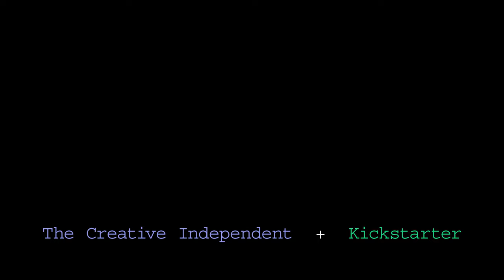The Creative Independent: On solving problems in real-time during a crisis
The Creative Independent dives into the challenges creatives are facing during the pandemic.

Bring your creative idea to life and start your Kickstarter project today:
➡  kck.st/3R5Fei5

TCI’s Senior Editor, T. Cole Rachel, talks with Agatha Kulaga of award-winning NYC retail and wholesale bakery Ovenly and Sarah Sanneh of Brooklyn restaurant Pies N’ Thighs about how people working in the food and restaurant industries have been impacted by the pandemic and what small business owners are doing to get through it.

TCI IRL is a collaborative series of happenings curated by The Creative Independent, our sister site for emotional and practical creative guidance. Launched in March 2020, this program aims to feed and grow the creative community through conversations, performances, experiments, and workshops.

What we covered in this video:
0:06: Introductions
0:57: How Agatha and Sarah responded to the pandemic as creators
15:32: The challenges of small business loans during a pandemic
25:55: The lessons Agatha and Sarah learned as business owners in a pandemic
32:45: Resources

Kickstarter is here to make the world a more creative place. 💡